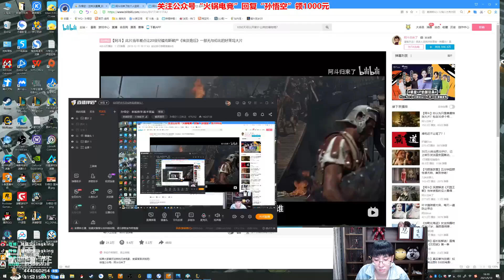【猴哥】蘭林漢悟空：克雷德VS武器 韓服（鑽一）玩個遊戲我真的好委屈（20210514P11）